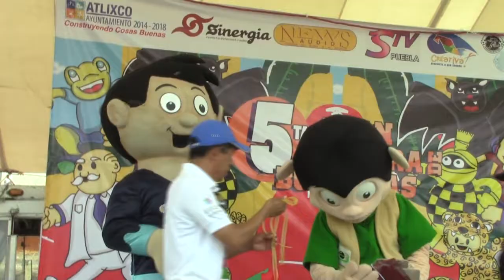GRAN CARRERA DE BOTARGAS EN ATLIXCO 2017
UNA DIVERTIDA CARRERA PARA FESTEJAR A LOS NIÑOS DE ATLIXCO